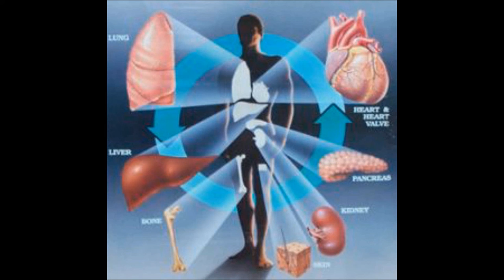Organ Donor Update1 on What will i do after my death